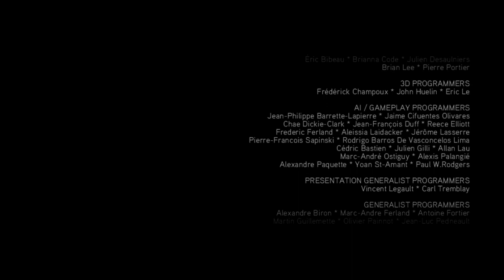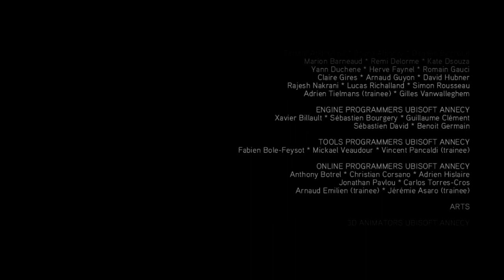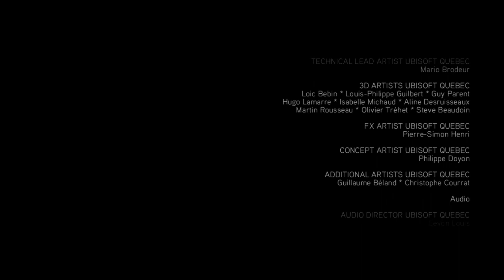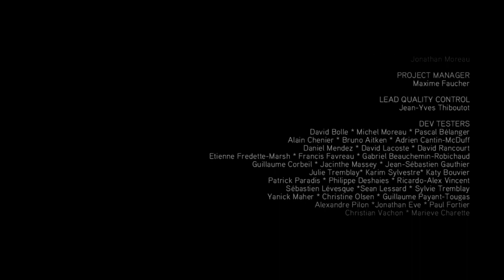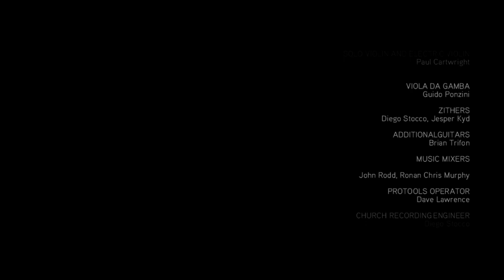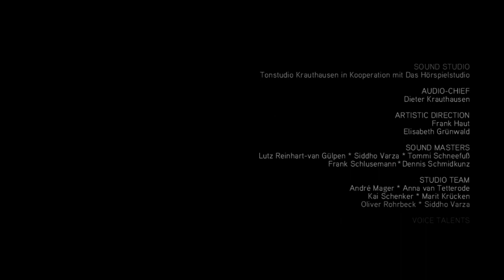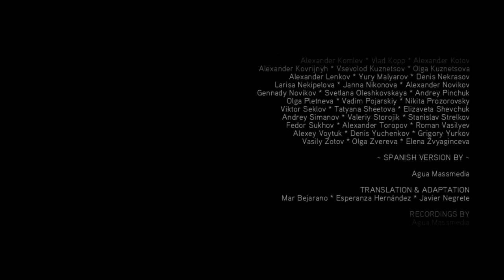#87 Let's Play Assassin's Creed: Brotherhood - [DE/HD]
Assassin's Creed: Brotherhood  (Deutsch)

Intro by Yisuanji.

  -Bewerten und Kommentieren wäre nett!-